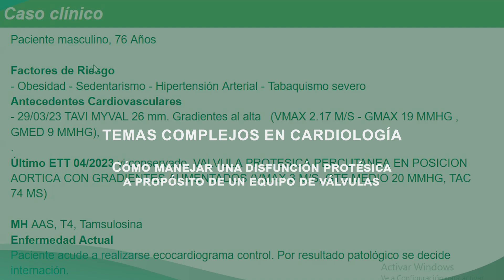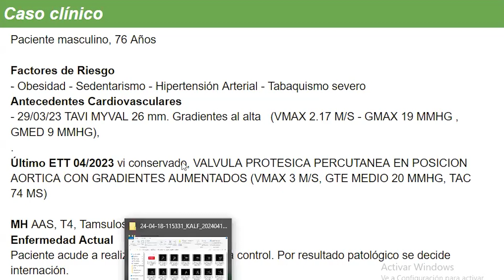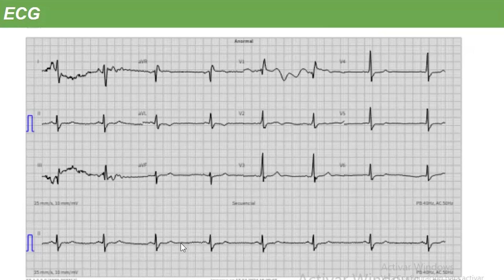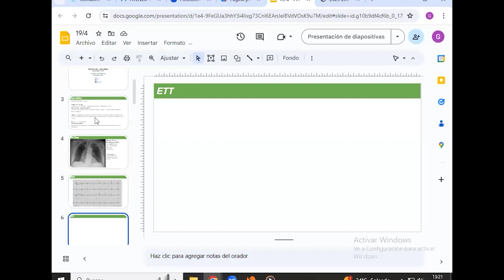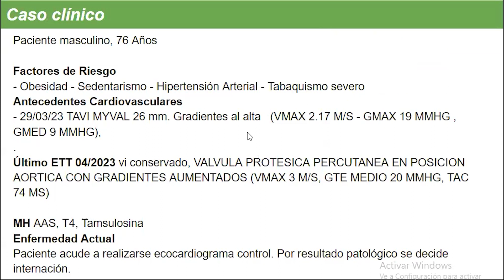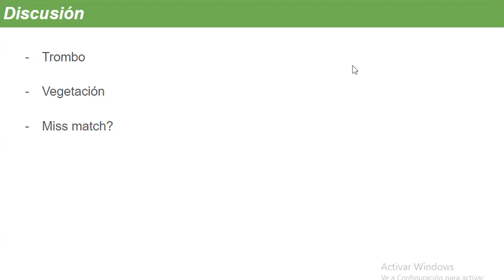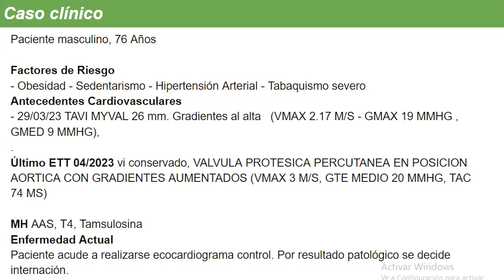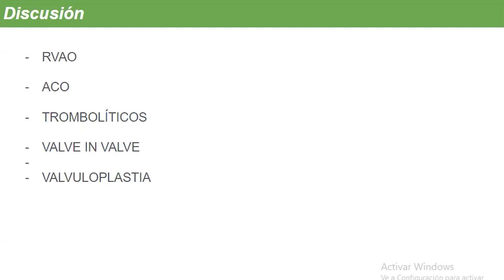Cómo manejar una disfunción protésica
Temas complejos en Cardiología:
Cómo manejar una disfunción protésica, a propósito de un caso.

- Equipo de valvulopatías